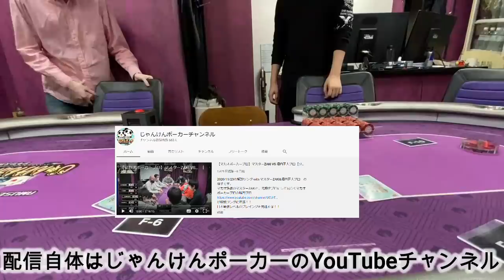マカオのポーカーで3年半生活していた男が国内のトーナメントに挑戦した結果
じゃんけんポーカーさんのチャンネル

【令和版】神速の麻雀 堀内システム55

・著書(電子書籍)「麻雀麒麟児の一打鉄鳴き」税込518円